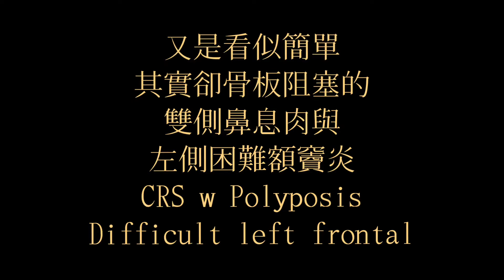鼻竇炎 鼻息肉 額竇狹窄